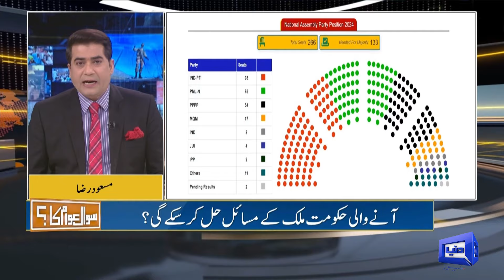Sawal Awam Ka | Masood Raza | 11 Feb 2024 | Dunya Newss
Discussion on Current Political and Economic Scenario: Debate Among Masood Raza, Salman Ghani Amir Ilyas Rana And Irshad Bhatti.